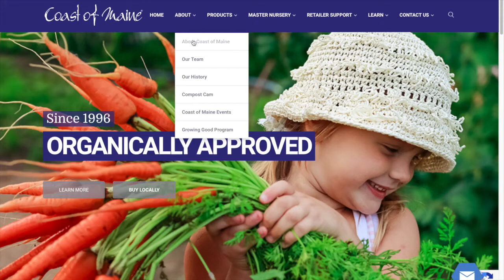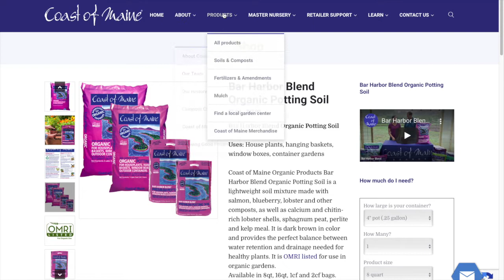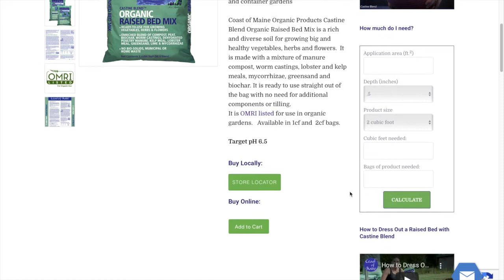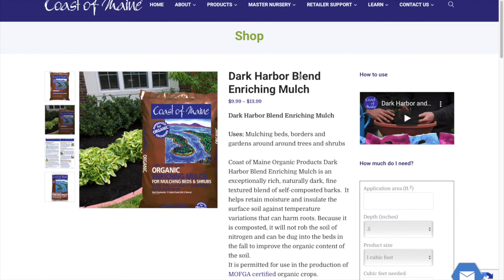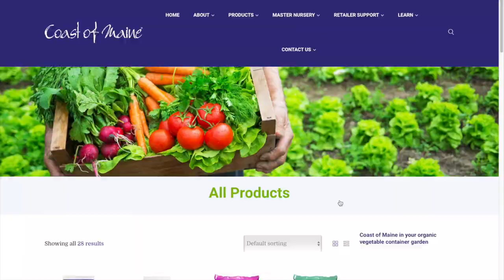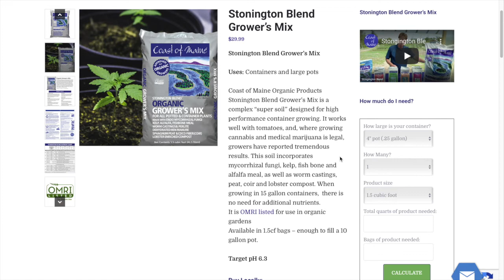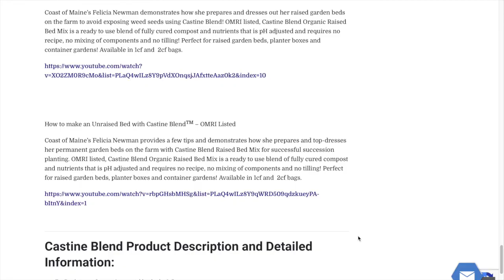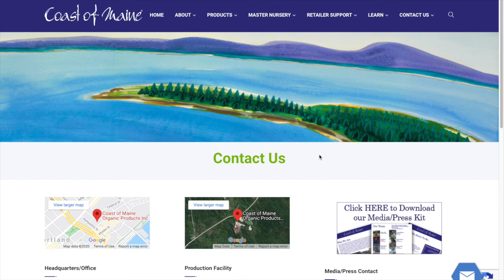A Full Introduction to Coast of Maine – The Company and its Products.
Learn about Coast of Maine made garden soils and growing media made from the ocean's bounty. The webinar will increase your staff's product knowledge, enhance sales and drive traffic to your locally own retail location.